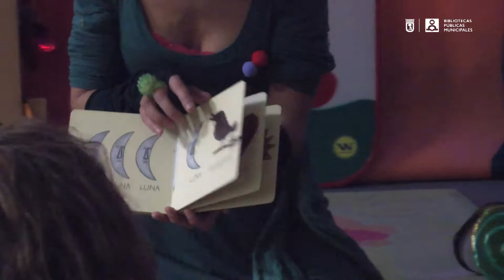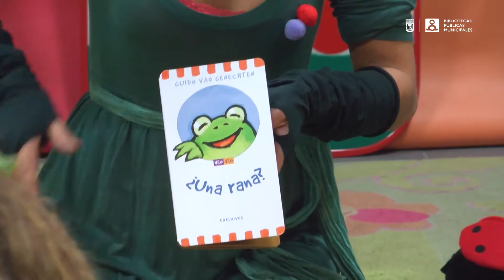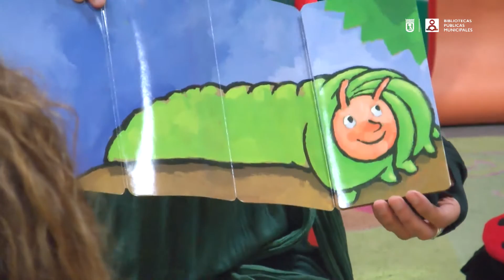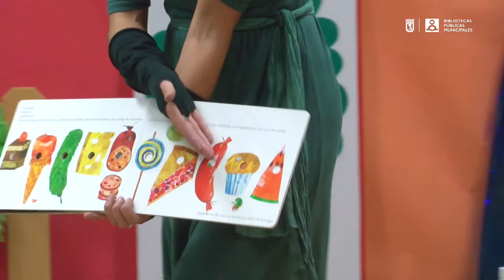ACUNALECTURAS (01 SUEÑO EN EL BOSQUE)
Cuentacuentos para bebés realizado el 13 de diciembre en la BPM María Zambrano dentro de la trilogía Acunalecturas